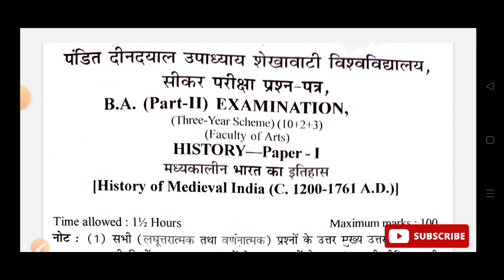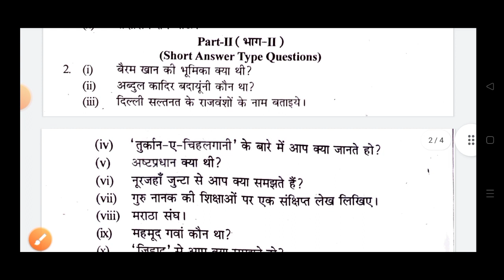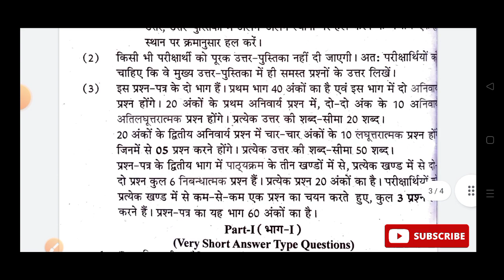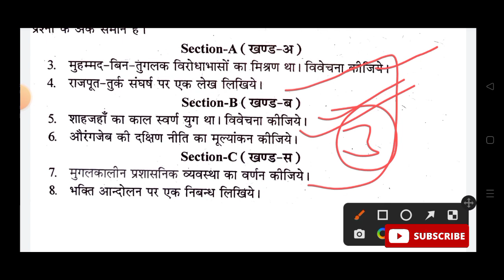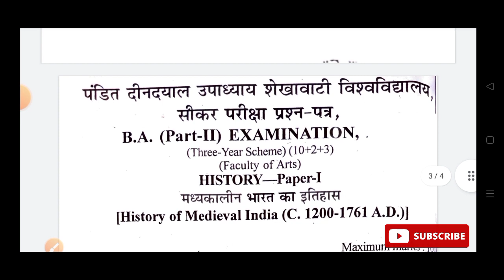Shekhawati University B.A. Part 2nd History 1st paper 2022